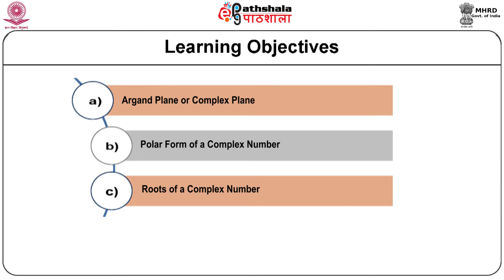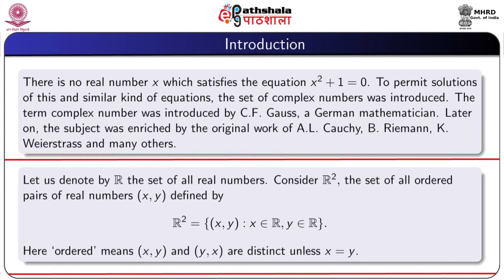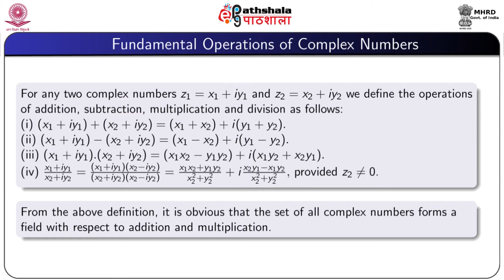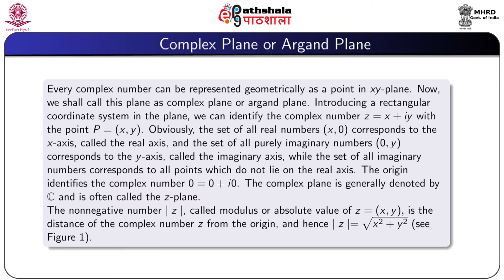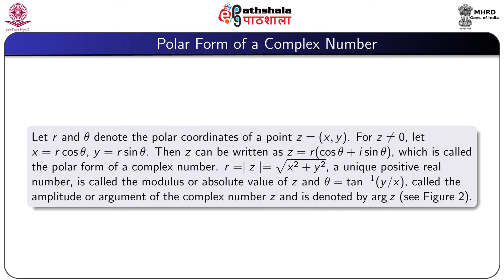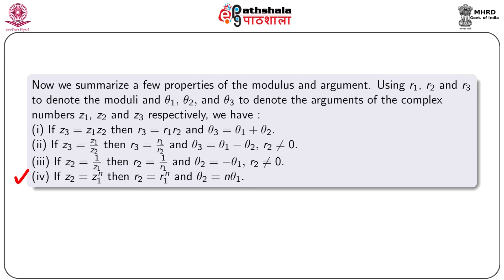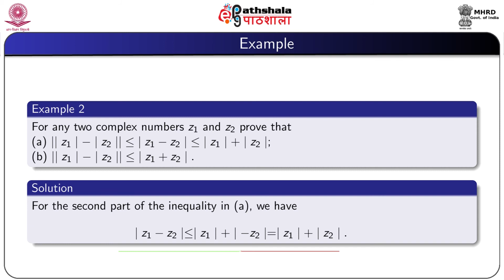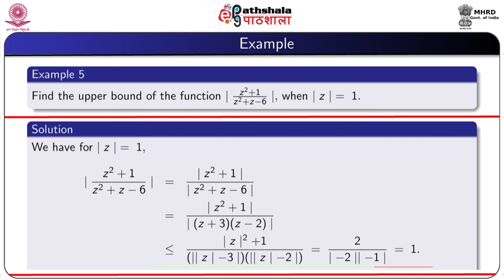M-01. Basic Ideas